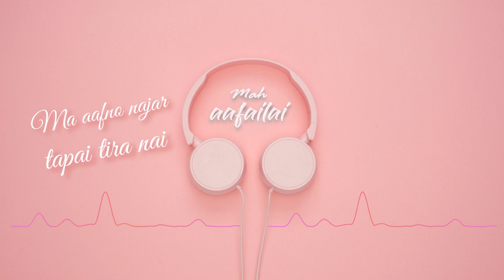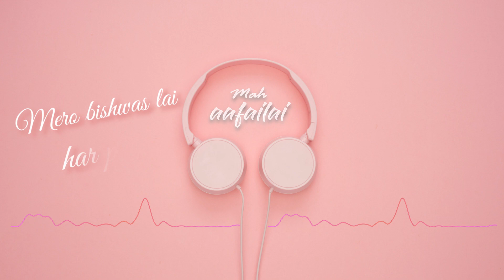MAH AFAILAI_म आफैलाई || Official Video || Sanjesh Rahul || Solo Keys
LYRICS: SANJESH RAHUL
VOCAL: SOLO KEYS
VIOLIN : ARBIND RAUT
VOCAL RECORDED AT : EJ STUDIO BENGALURU
AUDIO DESIGN/MIX: SOLO KEYS
Lyrical Video : Ashim Syangbo Tamang

LYRICS :

म आफैलाई हर दिन
तपाईको नजिक लान सकूँ
म आफैलाई हरपल
तपाईको साथमा पाउन् सकूँ
मेरो जीवनको पाईलाहरूमा
तपाईको सामर्थ्य थाहाँ गर्न सकूँ
मेरो आफ्नै योजनाहरू भन्दा
र्तपाई कै बिचार जान्न सकूँ ।

मेरो प्रभु मलाई सामर्थ्य दिनुहोस्
मेरो प्रभु मलाई विजय बनाउनुहोस्  ।

हिडँदै जाँदा यो आत्मिक पथमा
अति दुर्बल म भई दिदा
जिवनको समस्याहरूले
मलाई कमजोर बनाई दिदा
म आफ्नो नजर तपाई तिर नै
निरन्तर लगाई रहन सकूँ
मेरो विशवासलाई हरपल
बलियो गरि पक्रिन् सकू ।

मेरो प्रभु मलाई सामर्थ्य दिनुहोस् प्रभु
मेरो प्रभु मलाई विजय बनाउनुहोस् प्रभु ।